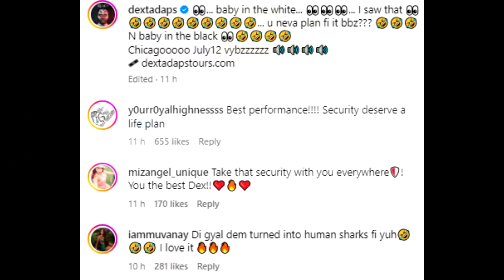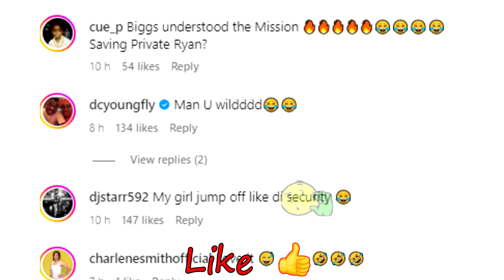DEXTA DAPS Attacked! Security get involved | SKILLIBENG bashed for top 5 | BRYSCO Banga Rock.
DEXTA DAPS Attacked by females after jumping in pool during performance. SKILLIBENG bashed for top 5 most lyrical dancehall artists pick. BRYSCO Banga Rock trending at number 16.